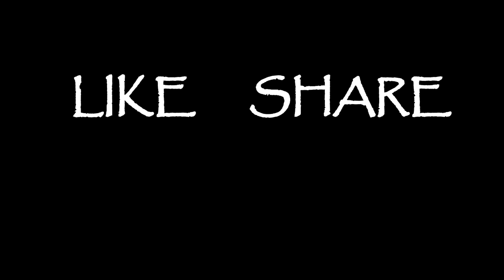HEERIYE | RACE 3 | LAVEENA KALRA CHOREOGRAPHY | BOLLYWOOD DHAMAKA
Song : HEERIYE
Artist : MEET BROS, KUMAAR NEHA BHASIN, DEEP MONEY
TipsMusic (on behalf of Tips Music)

Venue : NrtityaDarpan, JP Nagar